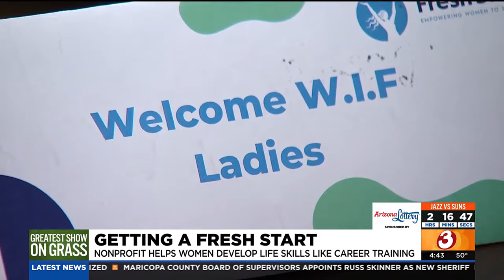WM Phoenix Open helps fund charity that empowers women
The WM Phoenix Open raises money for many Arizona charities, including Fresh Start, which helps empower women in need.